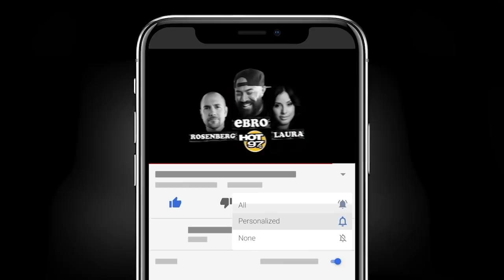Giancarlo Esposito On Adam Clayton Powell vs Malcom X, Breaking Bad, + Spike Lee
Actor Giancarlo Esposito speaks on some of his classic roles on 'Breaking Bad', 'Do The Right Thing', and 'Godfather Of Harlem'.